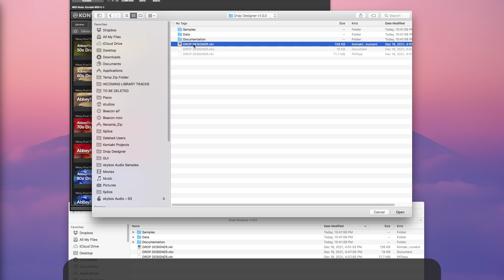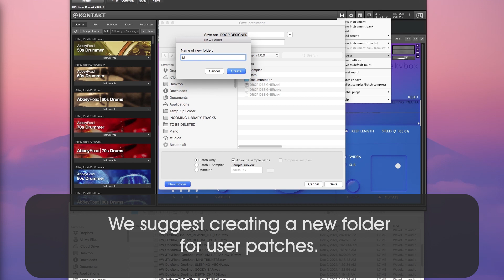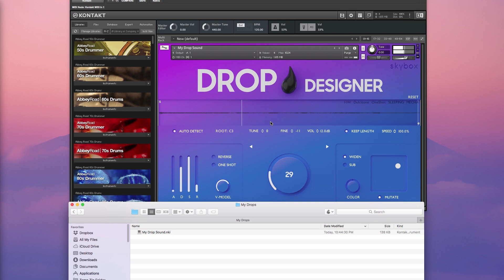Drop Designer Installation and Quick Start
Turn any sample into inspiration fast with a new unique drag and drop sampler from skybox.

Instantly map samples to the right key, keep loops in time while changing pitch, turn single samples into expressive instruments, 30 FX presets and more.

Get Drop Designer FREE here: (for FULL version of Kontakt only)